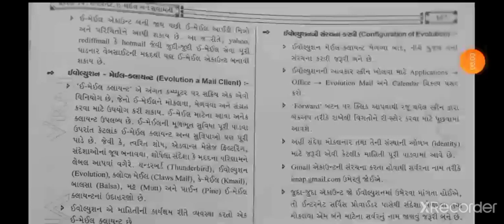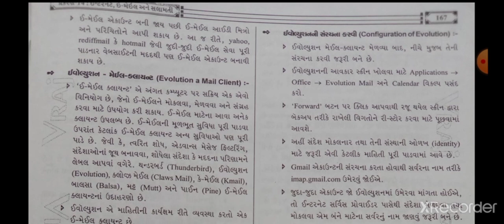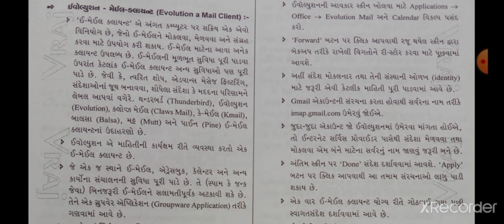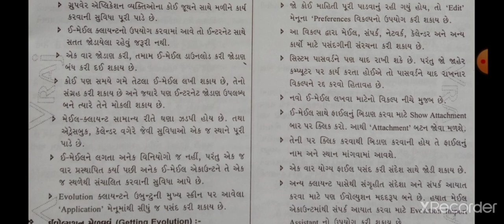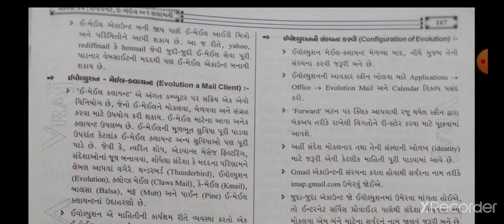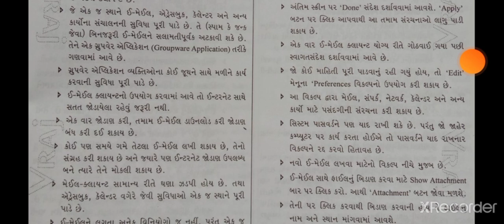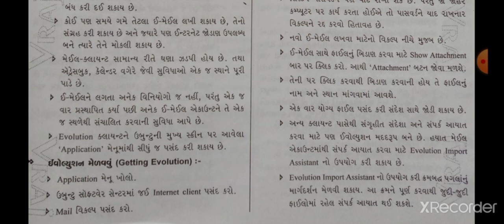ધોરણ 9 પાઠ 14 ભાગ 2 ઇન્ટરનેટ ,ઈમેઈલ અને સલામતી